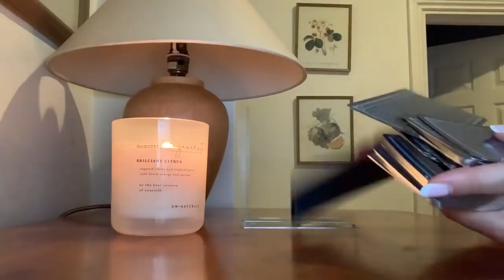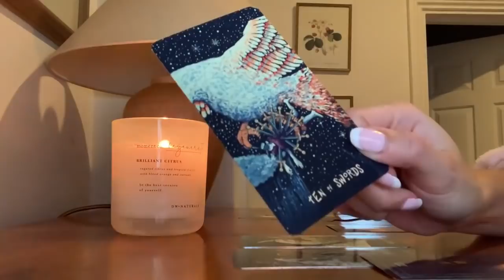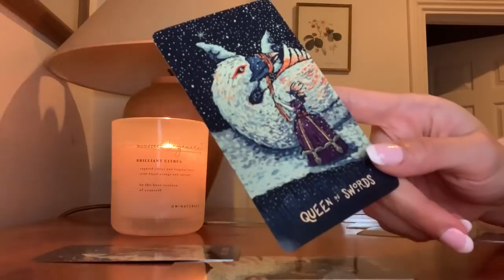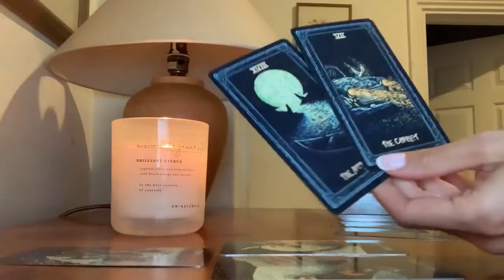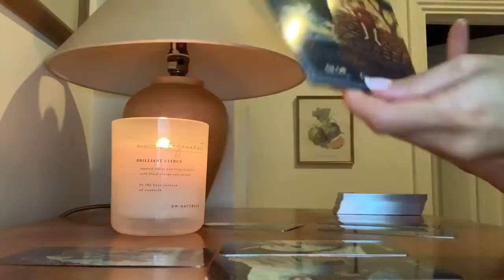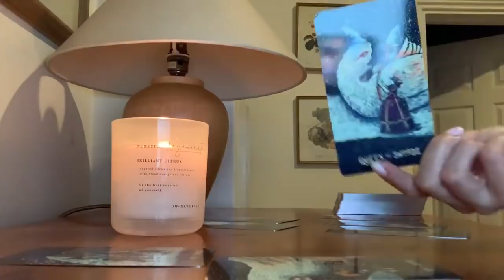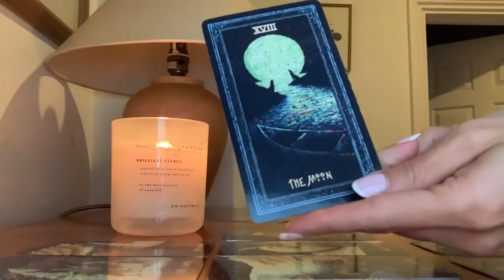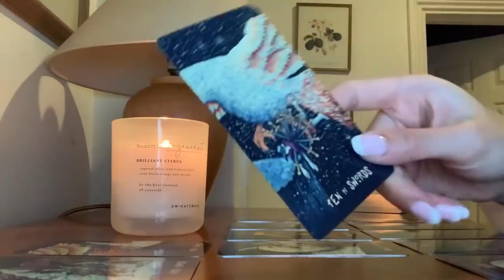GEMINI, WHAT HAPPENS TODAY WILL CHANGE THE REST OF YOUR MONTH! 😍JUNE 1ST 2022 DAILY TAROT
⭐️JUNE 1ST 2022 DAILY TAROT ⭐️